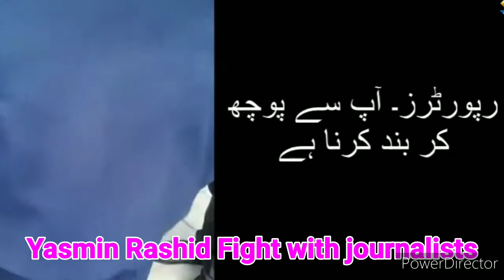DR Yasmin Rashid Fight with Journalist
Yasmeen Rashid overreacts to journalist's question